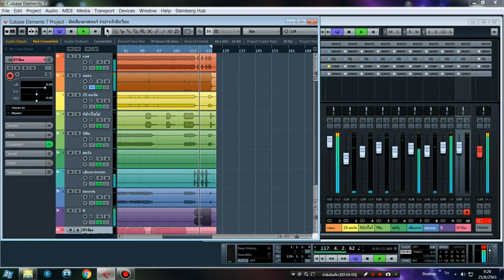DEMO จ่าบ่าวเจ้าสังเวียน หลังสวน เรคคอร์ด